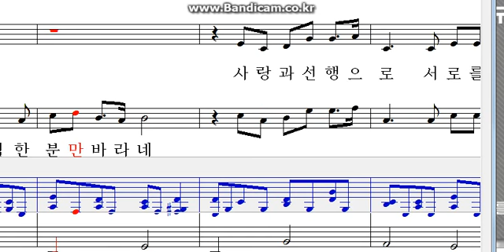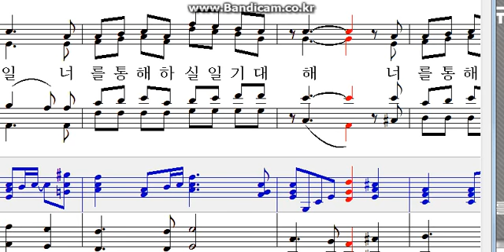기대2 T